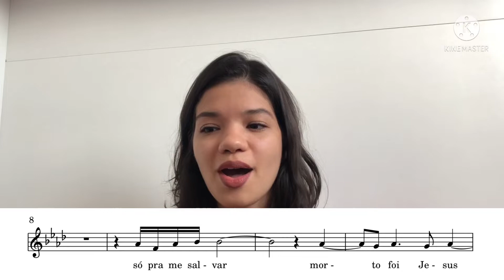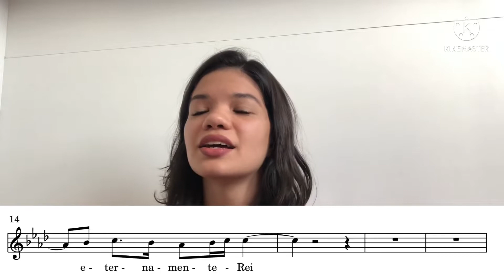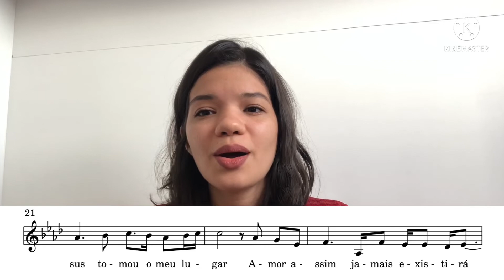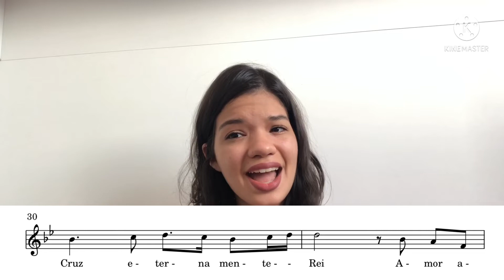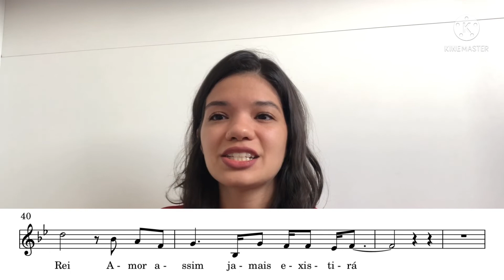Tomou o Meu Lugar - Soprano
Fala cantora, você ouviu mais uma boa interpretação de canto 🤩

Letra: Tomou o Meu Lugar 🗣

Com malfeitores morreu
Por minha culpa, Jesus a vida deu
Foi quebrantado, grande dor sofreu
O meu pecado Ele recebeu
Sem ver bondade, chorou
Foi meu pecado que Ele carregou
Foi esmagado por querer amar
E tudo isso foi em meu lugar

Se entregou por mim
Morreu pra me salvar
Na cruz, Jesus tomou o meu lugar
Amor assim jamais existirá
Se entregar só pra me salvar
Morto foi Jesus, Cordeiro de Deus
Senhor da cruz, eternamente Rei
Tomou pra sempre o meu lugar

🎧 aprenda a cantar do zero, desenvolvendo a sua técnica de canto, com apoio respiratório, cantar sem se machucar e o melhor de tudo numa linguagem simples e divertida. Clique agora no link pra saber mais